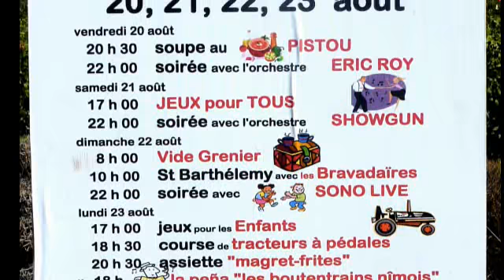bravade 4 75.wmv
Li Bravadaire, Bravade à Puyméras , 2010 Vaucluse